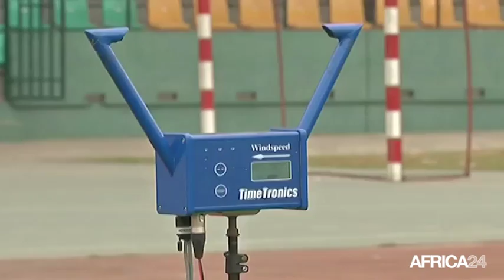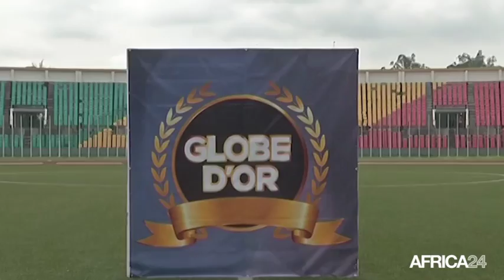Congo, DERNIER MEETING D'ATHLÉTISME DU GLOBE D'OR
Sport, Natacha Ngoye survole le 100 m